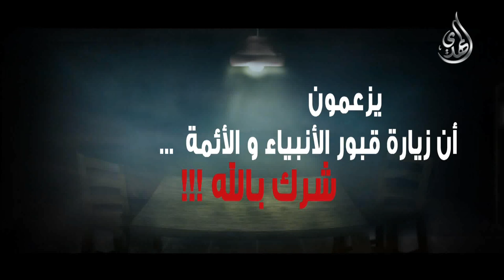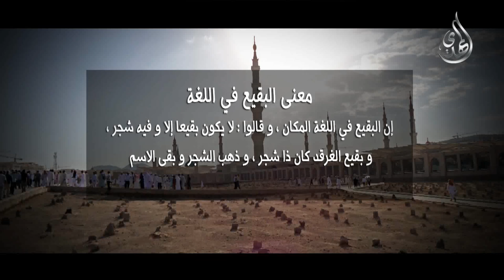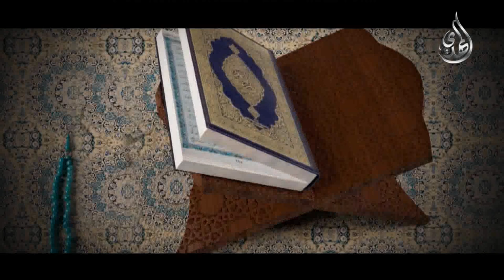بأي ذنب هدمت ؟ - قبور البقيع